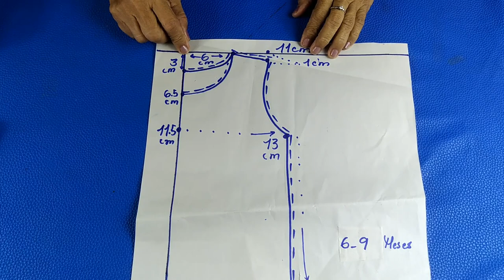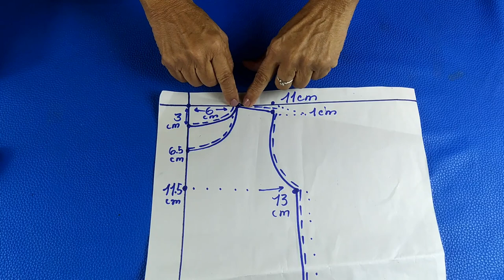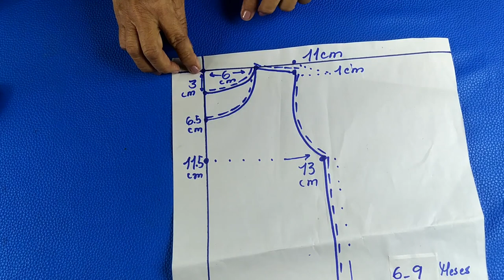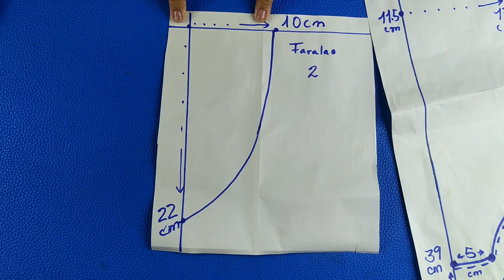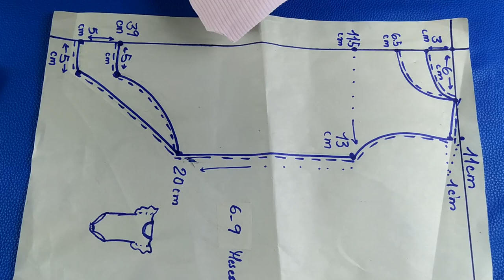DIY Como hacer un BODY costura paso a paso